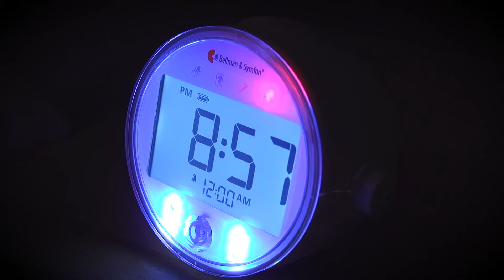Visit alarm clock - getting started (EN)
How to set up your Visit alarm clock receiver from Bellman & Symfon.